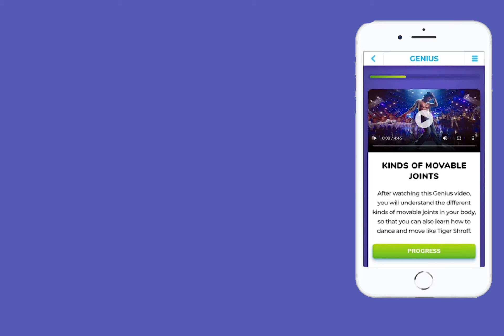Genius Teacher App - Add